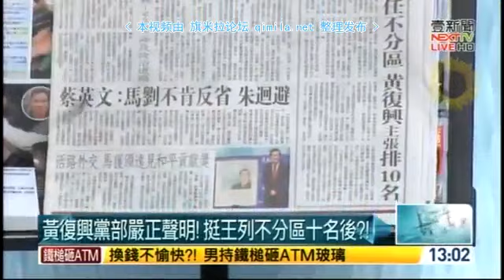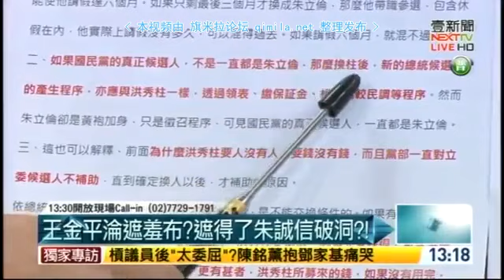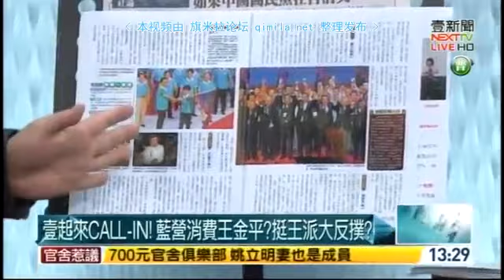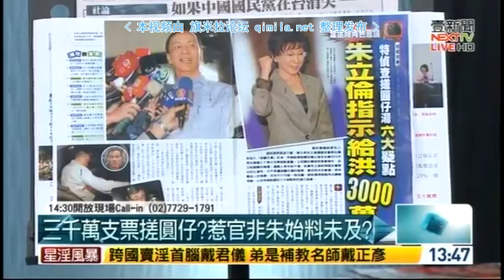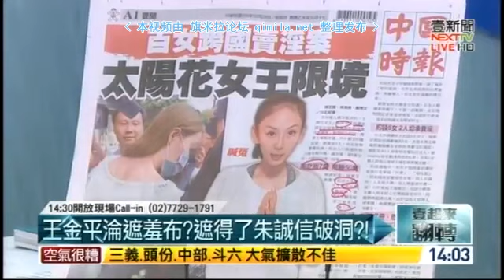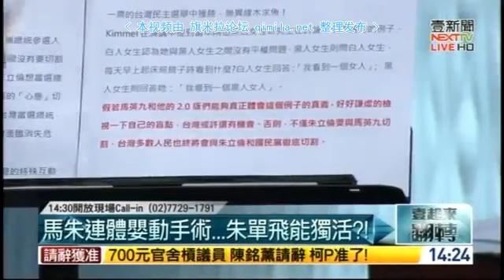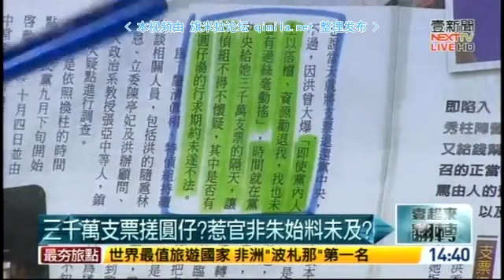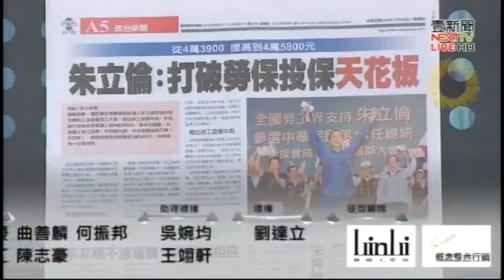壹起来翻转2015 10 29